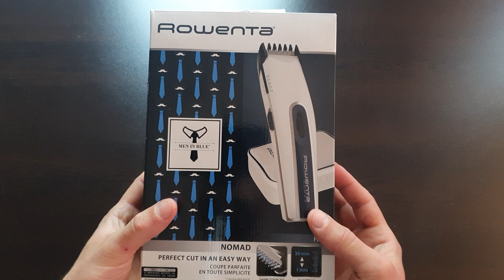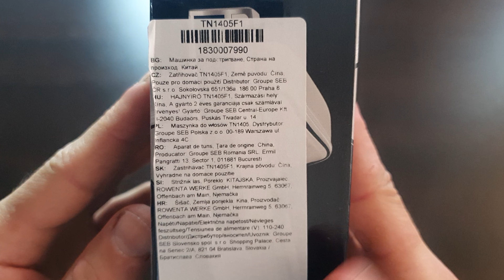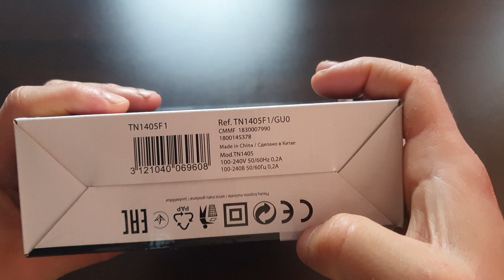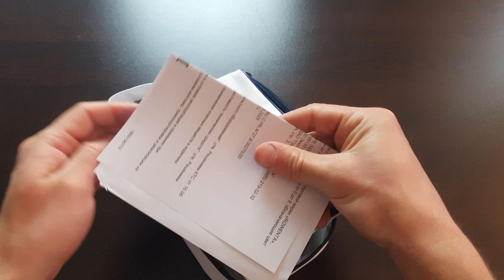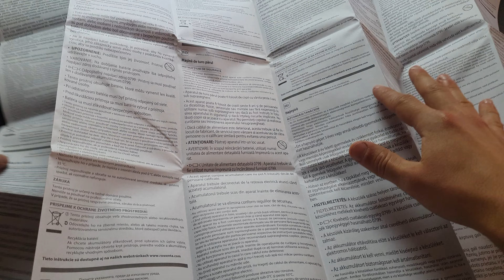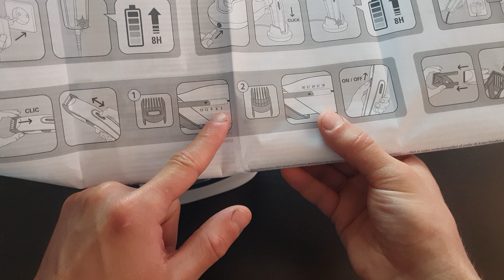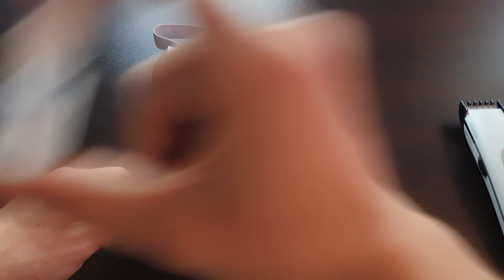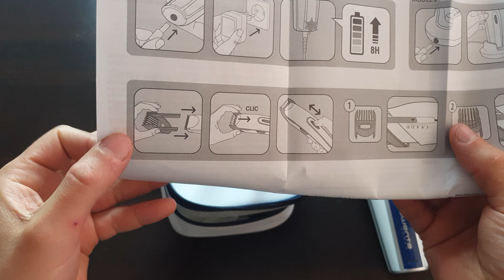ASMR Разопаковане на Rowenta | Шепнене | Unboxing and Whispering Bulgarian